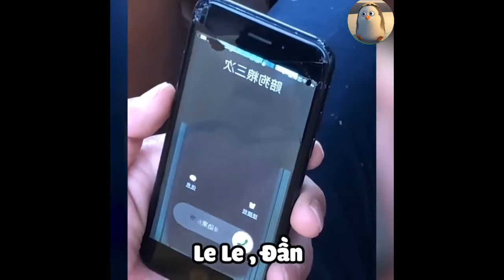Gâu Đần và Le Le - Tập 3: Mùa đông không lạnh cùng Đần và Le Le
Kênh luôn luôn cập nhật những khoảnh khắc hài hước và thú vị của các chú thú cưng trong cuộc sống của các bạn và chúng tôi sẽ được lưu giữ những khoảnh khắc tuyệt vời đó tại những video mới ở đây. Kênh hy vọng bạn sẽ thích video mới này và series: Những khoảnh khắc vui nhộn, dễ thương và hài hước của 2019 nhé.
Hãy sub để có thông báo sớm nhất về những video hài hước mới nhất nhé.
● Nếu có bất cứ thắc mắc, khiếu nại nào về bản quyền hình ảnh cũng như âm nhạc có trong video mong chủ sở hữu liên hệ trực tiếp với tôi qua địa chỉ Email